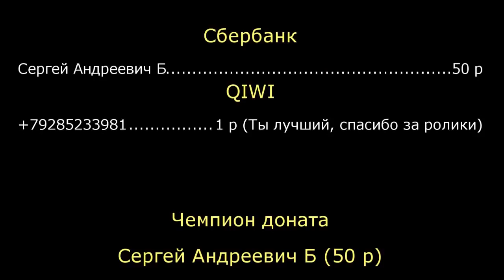Испанец устроился работать Диджеем. Послушай его треки